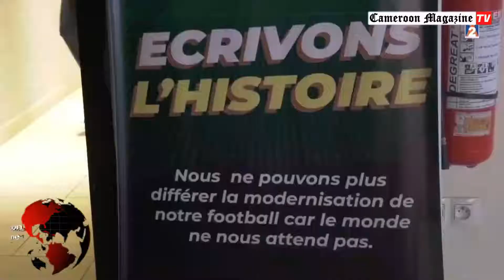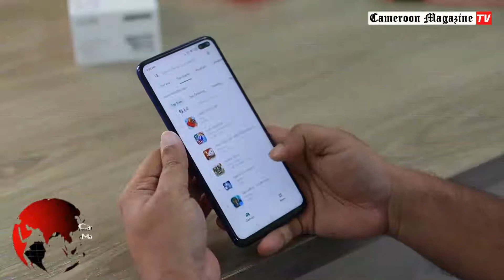Voici comment JEAN BRUNO TAGNE tacle sévèrement S. ETO'O